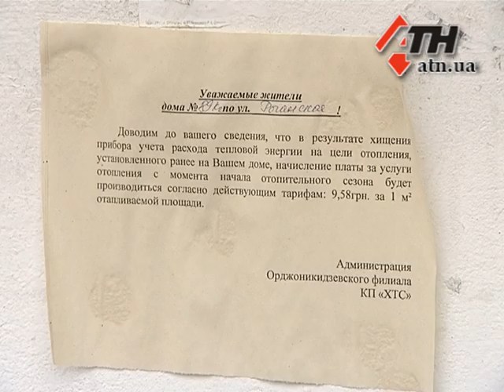27.10.14 - Кражи тепловых счетчиков в Орджоникидзевском районе